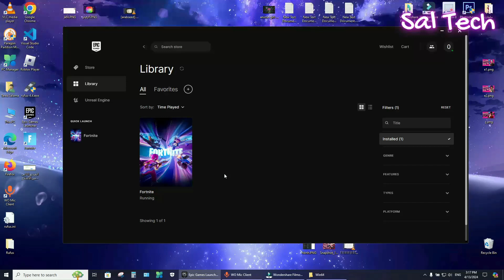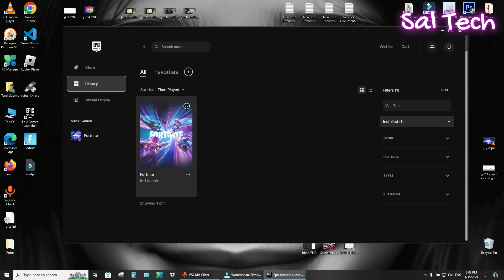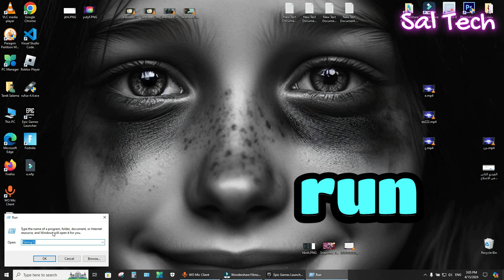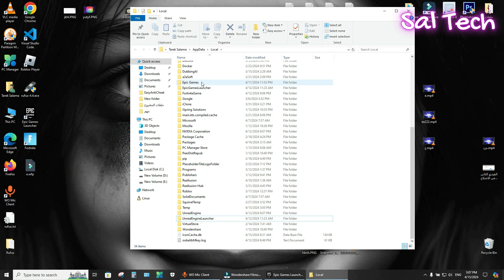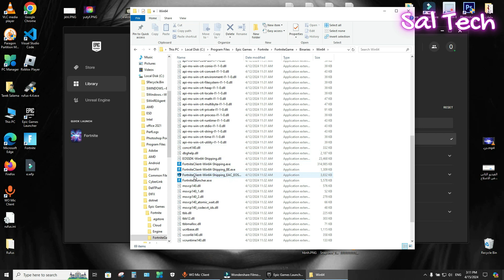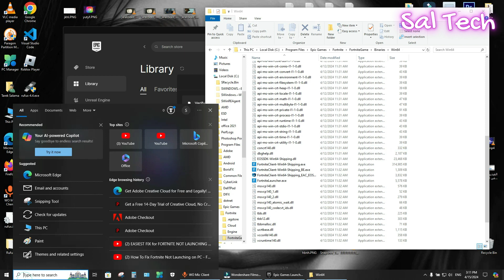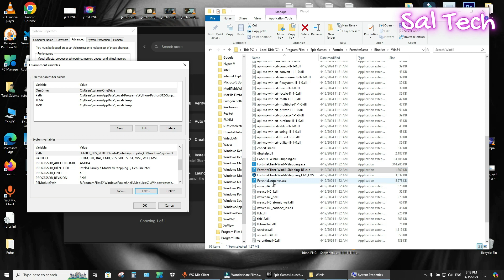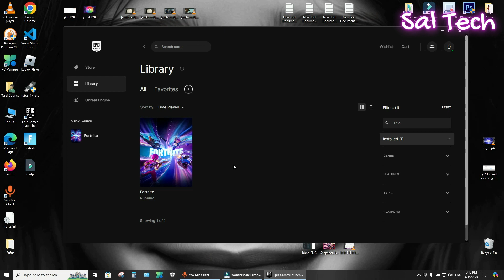WINDOWS CANNOT ACCESS THE SPECIFIED DEVICE FORTNITE [FIXED]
Encountering the ‘Windows cannot access the specified device’ error while trying to play Fortnite? This video provides a comprehensive guide on how to troubleshoot and resolve this common issue. We’ll walk you through various solutions to get your game up and running in no time. Perfect for gamers of all levels. Don’t let technical glitches keep you from your Fortnite adventures. Watch now and game on!”